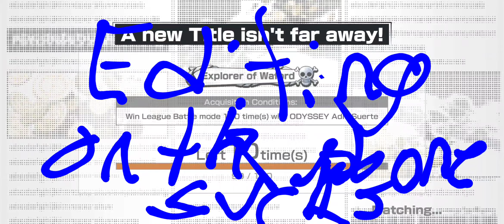OPBR// here have this vid I edited on my phone gallery shit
shit sucks but my marineford ace gaymeplay is fire